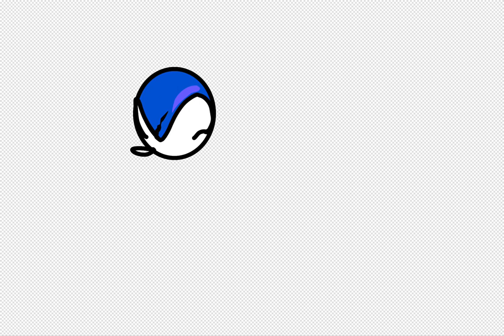Lord X Digital Drawing!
Ignore the sonic sketch’s from the beginning, I was planning to use this canvas for something else but ended up just making the lord x drawing.